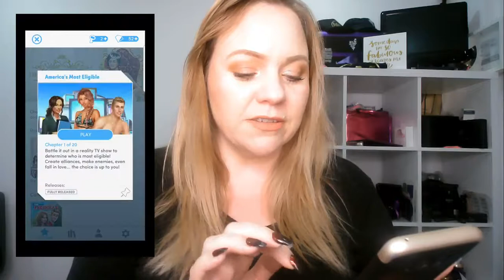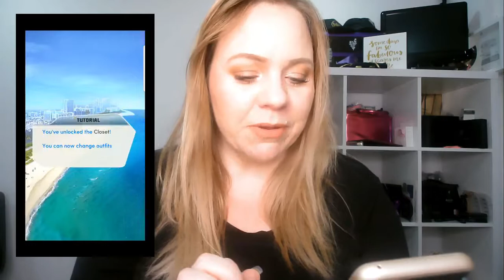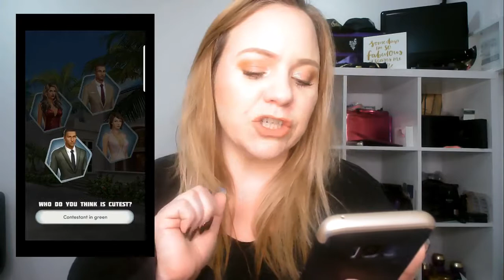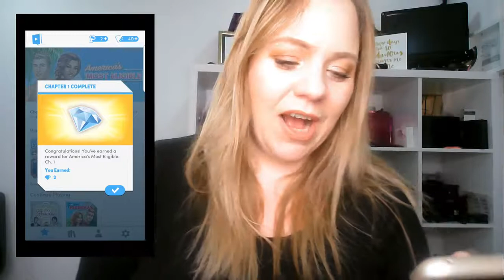Lets Play Choices!! America's Most Eligible CHAPTER ONE. Sweetheart Story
How have I only just discovered these games!
Lets play together while I narrate!!
Chapter #1  Meet the Cast